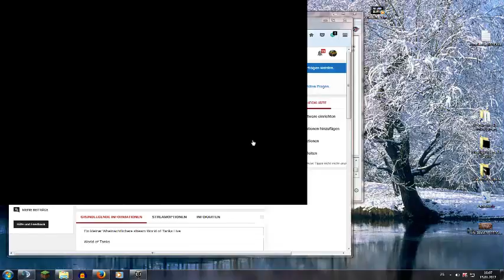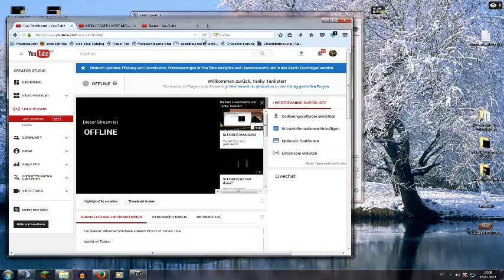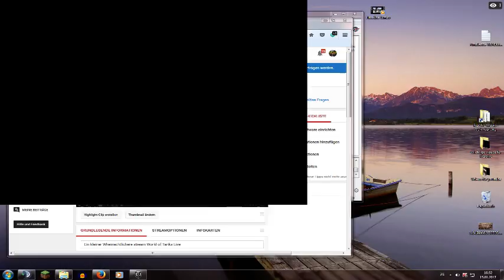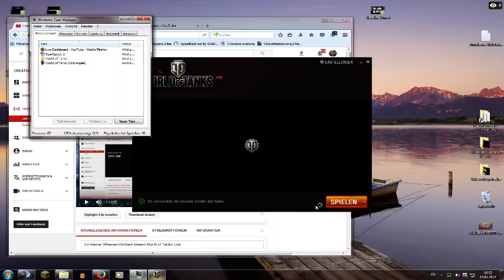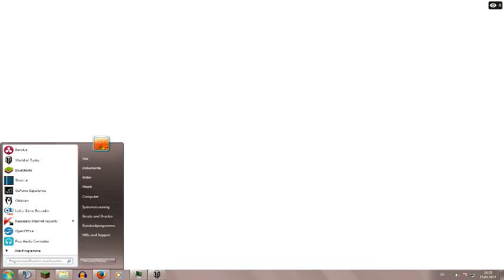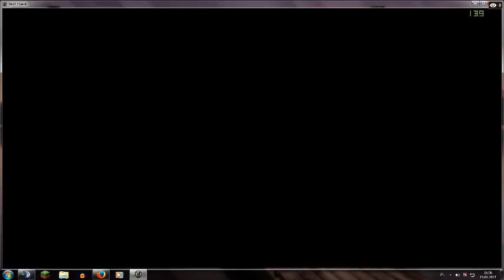ein neuer gast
GPU: GeForce GTX 660 Ti
CPU: Intel(R) Core(TM) i5 CPU         650  @ 3.20GHz
Arbeitsspeicher: 8 GB RAM (7.93 GB RAM verwendbar)
Aktuelle Auflösung: 1680 x 1050, 61Hz
Betriebssystem: Microsoft Windows 7 Professional